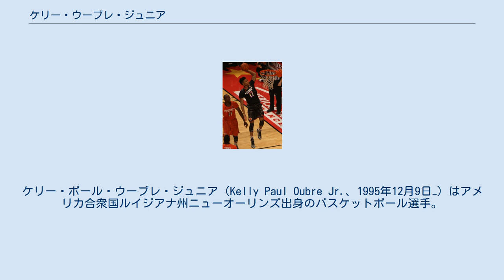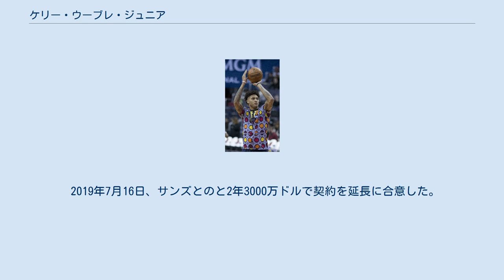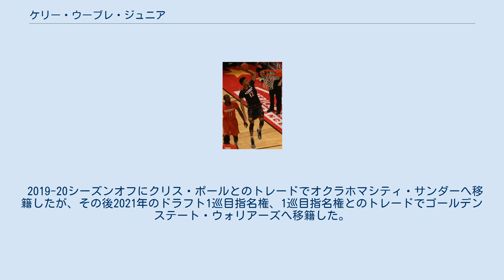ケリー・ウーブレ・ジュニア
ケリー・ポール・ウーブレ・ジュニア（Kelly Paul Oubre Jr.、1995年12月9日−）はアメリカ合衆国ルイジアナ州ニューオーリンズ出身のバスケットボール選手。
NBAのシャーロット・ホーネッツに所属している。
ポジションはスモール・フォワード。
 2014年のマクドナルド・オール・アメリカンでのウーブレ ケリー・ウーブレ・ジュニアは1995年にルイジアナ州ニューオーリンズで生まれたが、2005年に発生したハリケーン・カトリーナによって、一家はテキサス州リッチモンドに引っ越した。
 ウーブレはネバダ州ヘンダーソンにあるファインドレイ・プレップに転校するまでテキサス州フォートベンドのジョージ・ブッシュ高校に所属し、 2014年の10月にカンザス大学に入学した。
 大学一年目の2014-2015シーズンにウーブレは、所属カンファレンスの週間最優秀新人賞に2度選出され、その後オールルーキーチーム入りも果たした。
またBIG12カンファレンスの主要な賞を総なめにした。
 カンザス大学では出場した36試合のうち27試合で先発出場し、1試合あたり平均出場時間21分で、平均9.3点、5リバウンド、1.1スティールを記録した。
 そして2015年の4月にウーブレは2015年のNBAドラフトへのアーリーエントリーを宣言した。
 2017年のプレーオフにてウィザーズでのウーブレ 2015年6月25日、ウーブレはアトランタ・ホークスから15位指名を受けたが、その直後にワシントン・ウィザーズが19位で指名したジェリアン・グラント、2つの2巡目指名権とのトレードが成立し、ウィザーズの一員としてNBAでの選手生活がスタート。
 7月9日、ウーブレはウィザーズとのルーキー契約に合意。
その後参加したラスベガスでのサマーリーグでは、6試合で平均16.8点、5.7リバウンドを記録した。
 2015年11月6日、ボストン・セルティックス戦で初得点を記録した。
 2018年12月17日、トレヴァー・アリーザのトレードによりオースティン・リバースと共にフェニックス・サンズに移籍した。
 2019年7月16日、サンズとのと2年3000万ドルで契約を延長に合意した。
2019-20シーズン、初めて先発に定着し、56試合に平均34.5分の出場で、18.7得点・6.4リバウンドなどと成績が向上した。
 2019-20シーズンオフにクリス・ポールとのトレードでオクラホマシティ・サンダーへ移籍したが、その後2021年のドラフト1巡目指名権、1巡目指名権とのトレードでゴールデンステート・ウォリアーズへ移籍した。
 2020-21シーズンの2021年2月4日のダラス・マーベリックス戦で自身初の1試合40得点を記録した。
 2021年8月7日にシャーロット・ホーネッツと2年2500万ドルで契約した。